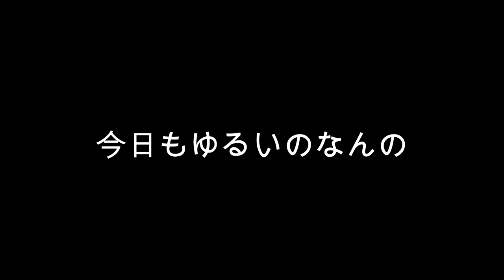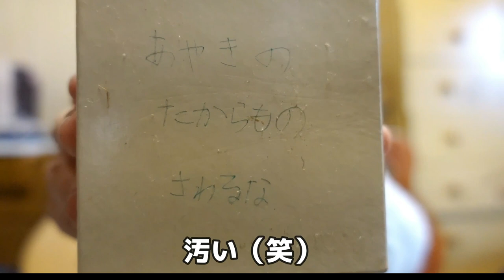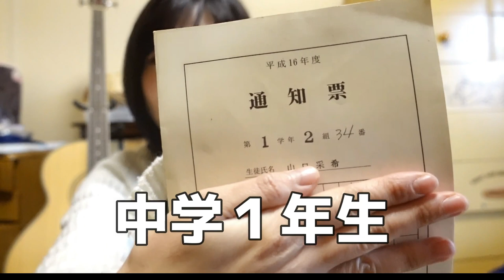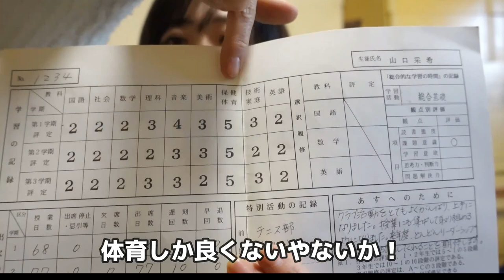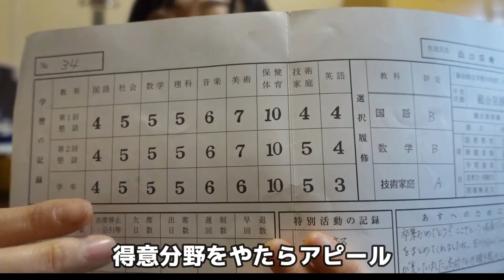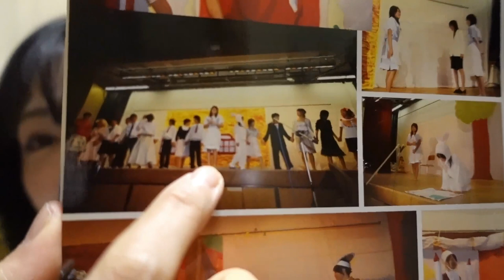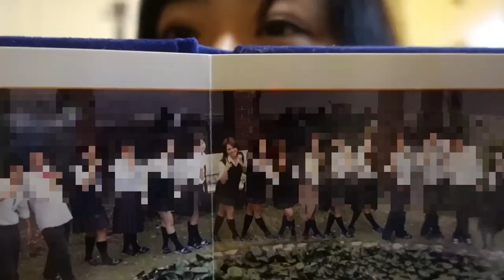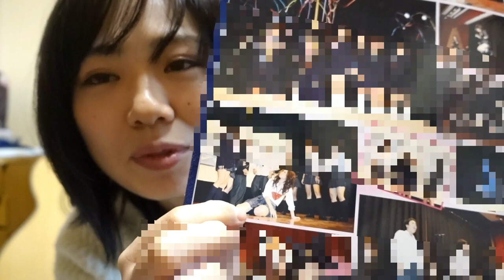山口采希のあの頃！通知表とか宝箱とか見せちゃうよ！【初公開】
ごきげんよう！山口采希です！
采希の若かりし頃を大公開！！
中学の成績や卒アル宝箱をチラ見せ！
良かったら是非みてね！

モザイク雑で文字消えたりして見にくいかもです、、ごめんなさい｡ﾟ(ﾟ´Д｀ﾟ)ﾟ｡

【関連動画】
日の丸弁当箱紹介